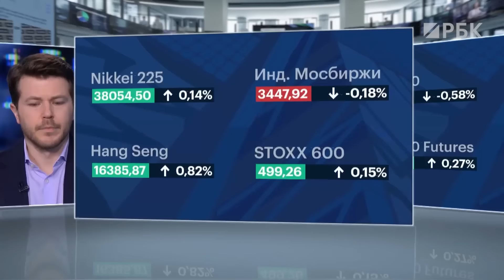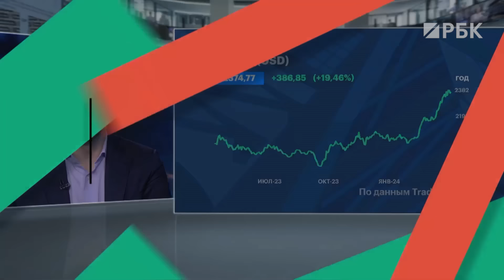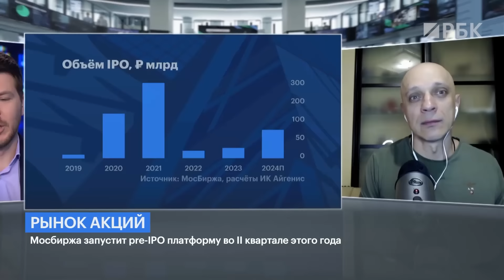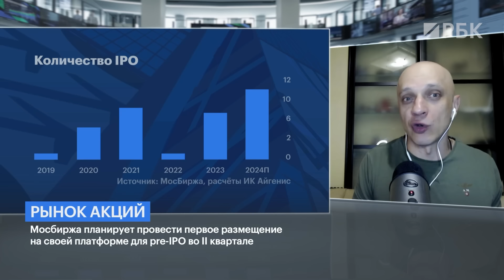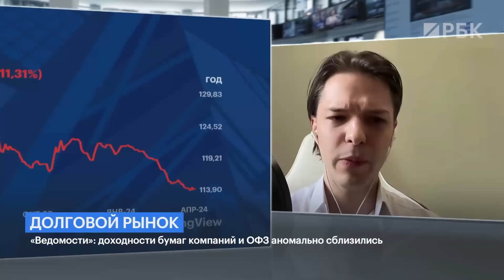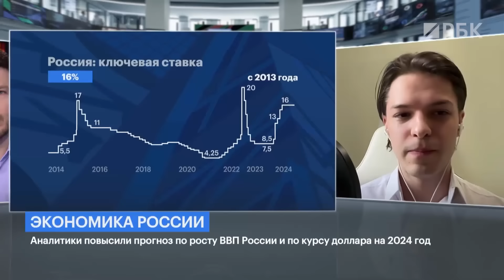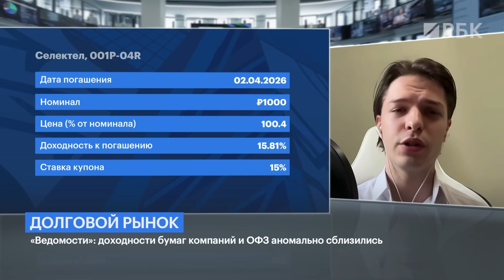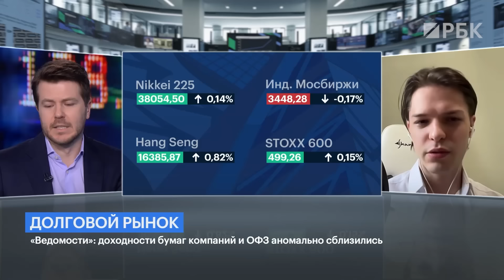Когда ЦБ снизит ставку, интересны ли длинные ОФЗ, что будет с доходностями бондов. Что такое pre-IPO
Мосбиржа планирует провести размещение на своей pre-IPO площадке во втором квартале этого года. Разобрались, что это за площадка такая, зачем она нужна и стоит ли инвесторам смотреть в эту сторону?

Во второй части программы обсудили долговой рынок России. Как на него влияет рубль, ключевая ставка, инфляция и ВВП. Что происходит на рынке ОФЗ и корпоративного долга? И какие размещения сейчас интересны для инвестора?

Гости:
Никита Бороданов, аналитик ФГ «Финам»;
Роман Андреев, управляющий активами.